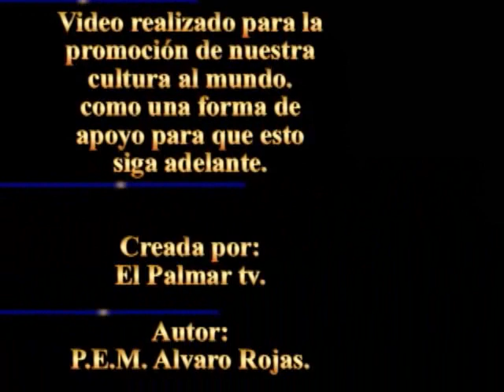Incomparable grupo de Disfraces Santiaguito El Palmar Quetzaltenango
Vídeo Realizado por Rojas Producciones. como una forma de contribución a la promoción de nuestra cultura. festividades del 1 de enero 2011 El Palmar Quetzaltenango de Alvaro Rojas